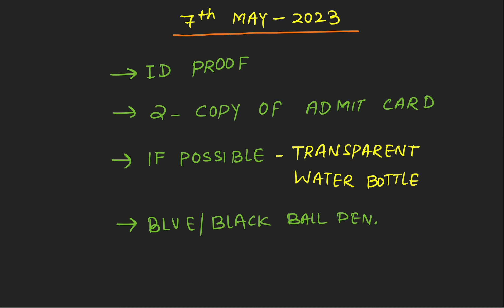NEET 2023: What Documents Do You Need to Carry on Exam Day?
In this video, we're going to go over the mandatory documents you need to carry in the NEET 2023 exam. From a copy of your permanent identity card to a recent photograph, these are the documents you'll need to bring with you to the exam centre.
Join my telegram channel for notes ,mock paper short notes and many more things.

Making the most of your NEET 2023 opportunity is vitally important, and this video is a valuable guide to help you get the most out of the exam. By understanding the mandatory documents you need to bring with you, you'll be able to prepare for the exam in the most effective way possible.

neet 2023